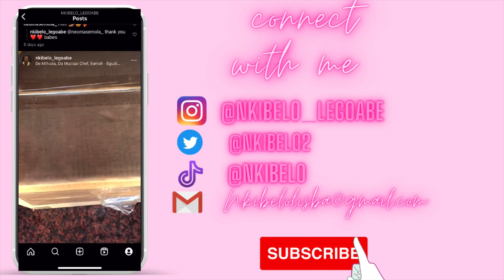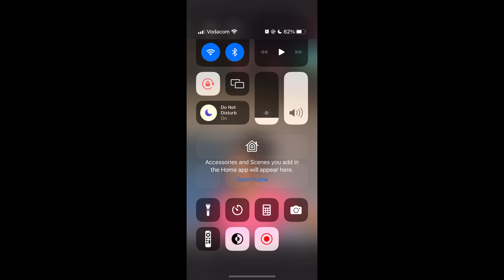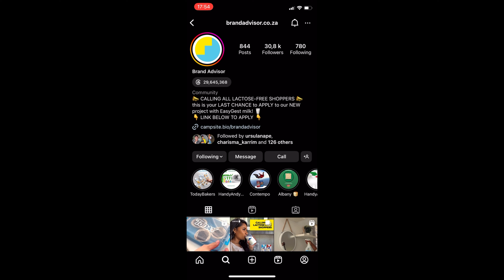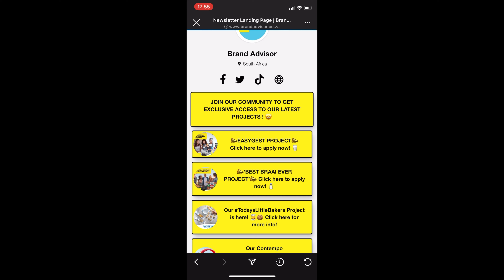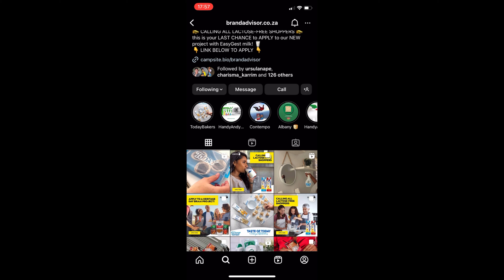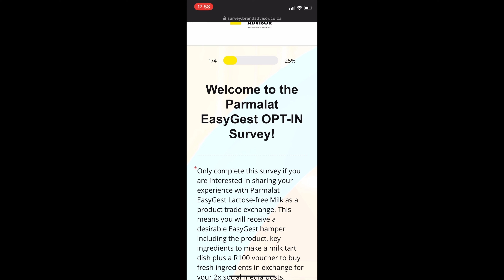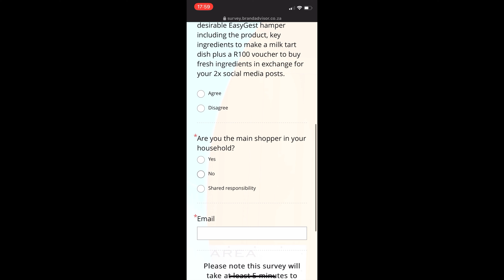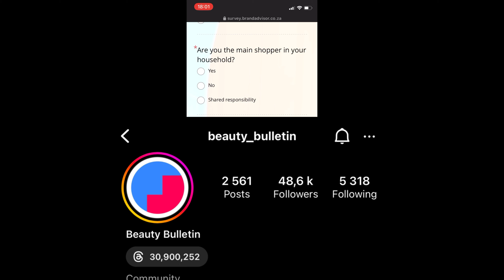HOW TO GET TRADE EXCHANGE CAMPAIGNS |South African YouTuber..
Links

FAQ:

Camera: iPhone xs
Lighting: 18" Ringlight
Editing Software: InShot